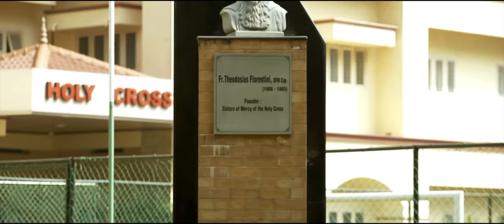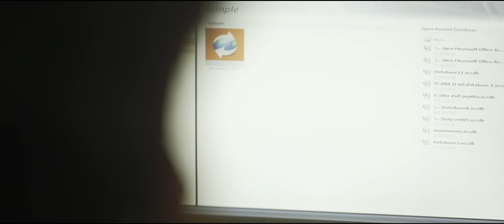Holy Cross Institute of Management and Technology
Established in 1995, Holy Cross Institute of Management and Technology (HCIMT) is delivering quality education. Training candidate as professionals in the field of Hospitality, Fashion Design, Commerce and Management, Social Work and English Literature with Journalism. The institute is owned and managed by the International Catholic Women's Religious Congregation of Sisters of Mercy of the Holy Cross, a member institute to the registered society of Kerala. The Holy Cross Sisters Society was founded in Switzerland in 1856 by a young dynamic visionary - Fr. Theodosius Florentini OFM Cap, who was titled by the Swiss Government as teacher of the youth and a great philanthropist. Mother Maria Theresa Scherer, the co- foundress was a daring woman who had a total personal quality and service mentality to care for the poor and labor for the progress of the society. She is known as the "Mother of the poor". The motto of our congregation is "Need of the time is the will of God". The society has 987 establishments in 17 countries.
The Holy Cross Society in India has been serving the citizens of our country since 1894 in the fields of sustainable developments. The areas of our service are: Social welfare:  Social service, Social Work,  Agricultural research- (KVK) Krishi Vigyan Kendra, Health Care, Empowerment of Women, Hostels, Legal Aid Cells and Residence for Tribal Students. Education: College, Schools, Nursing College, Vocational Training etc. Works of Mercy: Orphanages, Homes for the Aged, AIDS Patients' Rehabilitation Centers. Residential education for mentally and physically challenged. Wherever the human need calls us we reach out immediately.
This Holy Cross Educational Institute was established in 1995. At the initial stage only Diploma Courses were offered- Modern Secretarial Practice and Diploma in social work and counseling which were recognized by Govt. of India - MHRD. And in 2002 the institute of Hotel Management and Fashion Designing began with Diploma courses.

In 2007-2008 Holy Cross Institute of Management and Technology obtained affiliation from the University of Calicut for the following courses - MSW, B.Sc. Hotel Management and Catering Science, B.Sc. Costume and Fashion Designing, and B.Com with Computer Application.
In 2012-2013, we obtained affiliation from the University of Calicut and NOC from Government of Kerala for M.Sc Apparel Design and Technology, M.Com with Finance, BBA and BA English with Journalism.
Our Vision
Attain the star of perfection through a constant academic pursuit for excellence in commitment to the society and God and set trends.

Our Mission
Mold dynamic professionals to be responsible, wholesome citizens of the nation. Make creative and effective involvement of the individuals contributing to the fast changing society.

Our Motto
Excellence, Service and Set Trend